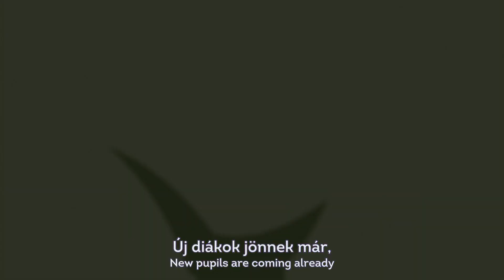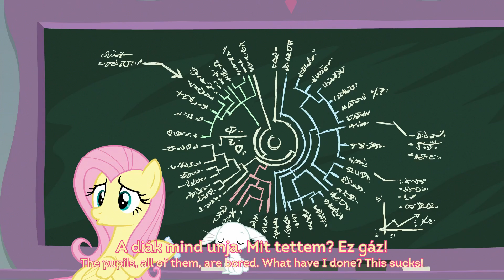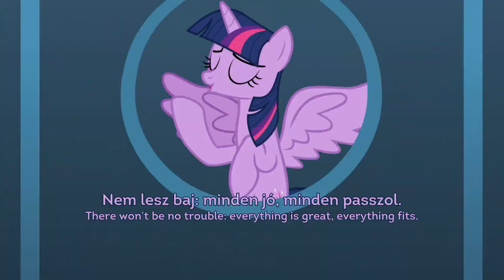MLP:FiM | School of Friendship - Hungarian (with subtitles and translation)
Official Hungarian dub!
Now in higher quality from the Hungarian feed of Minimax.

Season 8 Episode 1 - School of Friendship, Part 1
8. évad 1. rész - Suli kalamajka - 1. rész

Hungarian premiere: October 28th, 2019
Czech premiere (Minimax): October 21st, 2019

After a 2 year long hiatus, MLP has continued in Hungary... and oh boy did it continue.
Yeah I am just as confused as you are. Something is wrong here... and I am hoping for a re-dub...
Thanks to my friend Artem for helping me out with the editing and encoding.

Performed by: unknown female singer, unknown male singer, Bori Csuha (one line for Pinkie Pie, one line for Rarity)

Translator: Eszter Fórián
Sound engineer, editor, dubbing director: Vilmos Johannis
Production manager: Nóra Terbócs
Production leader: László Kicska

Made for the request of Minimax by Subway stúdió, in 2019.